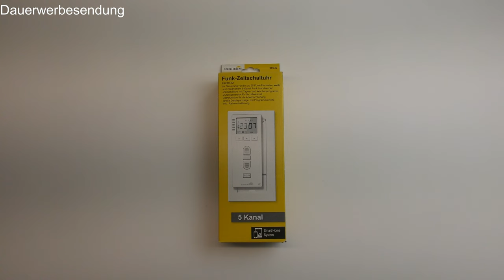Schellenberg Funk-Zeitschaltuhr Premium - Unboxing & Konfiguration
Die Schellenberg Funk-Zeitschaltuhr Premium ist das größte Modell aus dem Hause Schellenberg und kann bis zu 25 Funk-Rollladenmotoren gleichzeitig steuern. Diese und viele weitere Informationen gebe ich euch in diesem Video.

Zu Beginn des Videos werden wir die Funk-Zeitschaltuhr gemeinsam auspacken und uns den Lieferumfang ansehen. Parallel dazu zeige ich euch den Funktionsumfang des Produktes, um anschließend mit dem initialen Setup zu beginnen. Weiterhin werden wir Tages- und Wochen Programme sowie die Astro-Funktion einrichten. Die für viele von euch wohl wichtigste Einstellung erfolgt zu Schluss mit der Konfiguration des Motors.

*Kapitel*
0:00 Intro und Einleitung
0:30 Unboxing
1:45 Funktionsumfang
4:30 Initiales Setup
5:30 Tages- und Wochenprogramme
7:57 Astro-Funktion
10:18 Motor anlernen und einstellen
13:30 Abschluss

Angesicht der Tatsache das, die Gesetzgebung das Kennzeichen von Werbung vorschreibt und dies teilweise durch zu positive Darstellung von Produkten ebenfalls als Werbung eingestuft wird, markiere ich alle Videos als Dauerwerbesendung. Zu den gezeigten Produkten ist zu sagen, dass ich diese eigenständig angeschafft und bezahlt habe.

Insofern du ein Produkt über den Link kaufst, erhalte ich eine kleine Provision vom Shopbetreiber. Dies hat keinen Einfluss auf den von dir gezahlten Preis, du würdest genau denselben Preis erhalten, wenn du das Produkt direkt über den Shop kaufst.

*Gezeigte Produkte*
- Schellenberg Funk-Zeitschaltuhr Premium /

*Mein Equipment*
- Mikrofon 1: RØDE NT-USB-Kondensatormikrofon /
- Mikrofon 2: Rode Smartlav+ Lavalier-Mikrofon /
- Kamera: Panasonic HC-VX878
- Kamerastativ: Overhead Stativ für Kamera /
- Beleuchtung: EMART 2-Pack Videoleuchte LED USB /